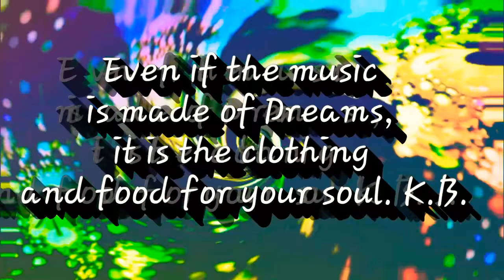World is not Enough - Freedomfighter